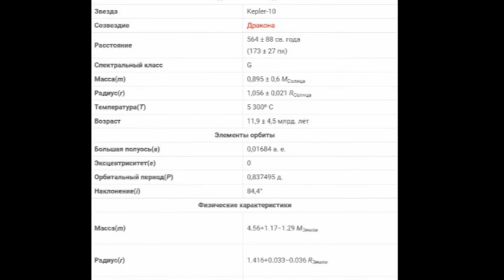Экзопланета Kepler 10b признана железной планетой, интересные факты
Kepler-10b – железная планета.
Kepler-10b – это экзопланета размером в 1,4 раза больше нашей Земли.  Это первая “каменистая” планета, обнаруженная миссией Кеплер. Находится на расстоянии 564 световых лет от нас. Экзопланета – это любая идентифицированная планета за пределами нашей собственной Солнечной системы.